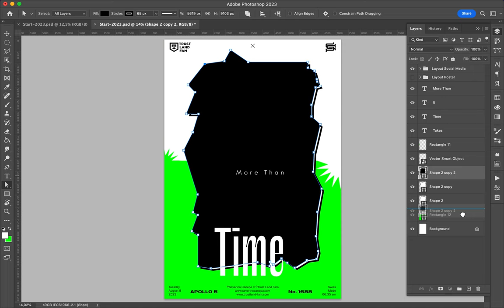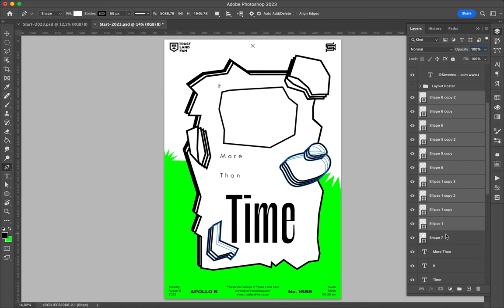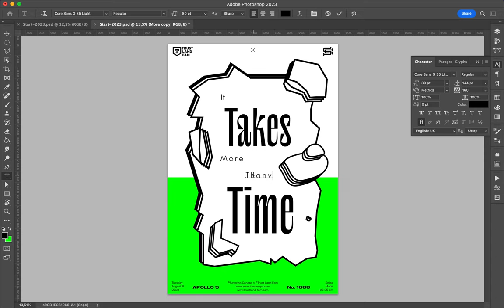Poster Speed Art 1688 More Than Time 7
Vector shapes and typography.